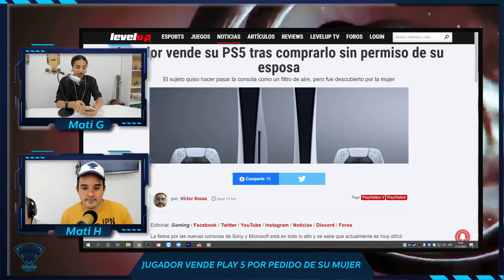HOMBRE VENDE PS5 TRAS DISCUSIÓN CON SU ESPOSA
Un hombre se vio forzado recientemente a vender su PS5 después de que su mujer descubriera que le había engañado con la compra. La historia comienza con Jin Wu, un usuario de Facebook en Taiwán que explicó cómo había comprado recientemente una PS5 de alguien que la deseaba vender. Fue así que, para comenzar, se puso en contacto con el pertinente anuncio de venta.

Un evento triste, pero dimos nuestra opinion acerca del tema.